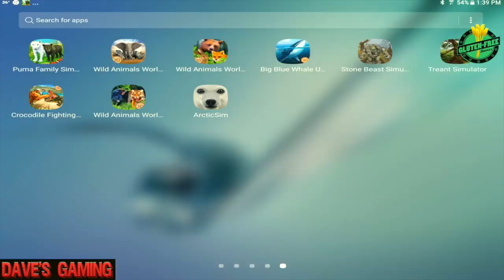Moose VS Polar Bear, Nordic Deer, Wolf, Snow Leopard, Seal, Lynx Part 2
Hello Guys👍🏻😎👍🏻
♥ About This Game: Survive the arctic in your newest adventure as a powerful Polar Bear, adorable Seal, or a stealthy Snow Leopard! Choose from TEN PLAYABLE ANIMALS! Hunt down food in the frosty tundra, raise your family, and unlock exciting playable animals as you experience life in a tranquil yet dangerous Arctic!

REALISTIC SIMULATOR
You'll need to maintain your health, hunger, thirst, and energy while ruling over the Arctic tundra!

TEN PLAYABLE ANIMALS
Choose from your favorite species of arctic animals in a single game! Become a Polar Bear, Seal, Lynx, Penguin, Moose Snow Leopard, Bighorn Sheep, Siberian Husky, Snowy Owl, and a Walrus! Each species has its own families, experience, and levels!

DANGEROUS BOSS BATTLES
Test your skills against SIX new boss battles! A massive mythical ape lurks in the redwoods! A dangerous canine predator with razor sharp teeth awaits his prey in his den!

BUILD YOUR FAMILY
Dominate other animals or bring them a treat to recruit them to your family! Customize and play as any animal in your pack and create a powerful family!

RAISE YOUR BABIES
Breed babies that will grow into powerful members of your family! Care for you babies while they are are young, finding food for them and carrying them in your mouth!

CUSTOMIZE YOUR ANIMAL
Choose your animal’s name, appearance, skills, and attributes to complement your pack members and become a more powerful group!

LEVEL UP YOUR ANIMAL
Gain experience by catching and eating your prey, escaping predators, caring for your family, and completing missions! Level up your animal to increase their health and attack damage, earn points to upgrade your stats, and increase the size of your pack!

UPGRADEABLE BUFFS
Buff Points can be used to upgrade your Hiss and Roar Buffs, which create temporary Stat Boosting auras around your animal when active!

RAGDOLL PHYSICS
Your prey now realistically dangles from your jaws as you carry and drag them!

Procedural weather system with unique storms, clouds, sun, and stars!

Explore a world so big we created TWENTY FOUR unique dens for your animals to live in! Hunt in the frosty mountains, build your home in the remains of dead trees, and brave freezing waters to find a comfy iceberg!

If you are of age or have your parent's permission, turn on the BRAND NEW blood effects for added combat ferocity!

Download the Ultimate Arctic Simulator to transport yourself into the snowy plains of the tundra and survive life as your favorite arctic animal!

If you liked living in the Arctic then you'll love our other animal simulators! Download our Ultimate Cat Simulator and live as a wild feline in the city, or try the Ultimate Wolf Simulator and howl at the moon with your pack of wolves!